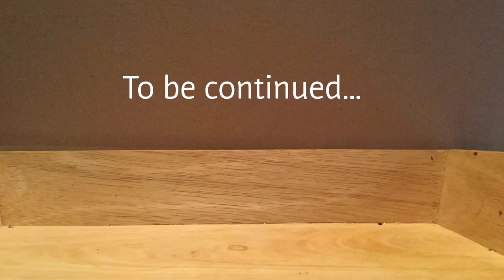The Bobby Blokes Episode 1